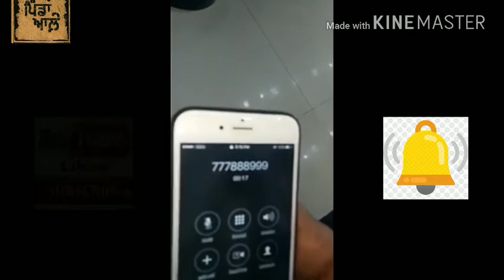777888999 viral such blast your phone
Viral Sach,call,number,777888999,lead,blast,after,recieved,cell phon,